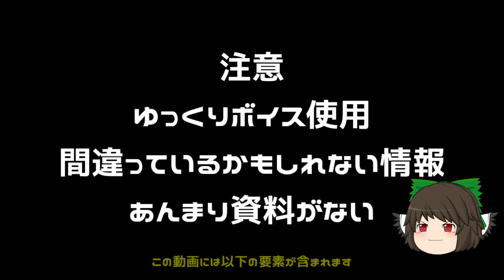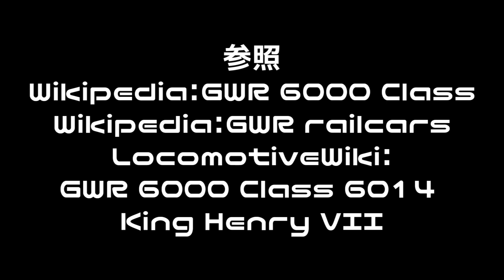[迷列車で行こう]実はあの鉄道にもいた流線形機関車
流線形機関車といえばLNERとLMSが有名ですが実はGWRにもいました。